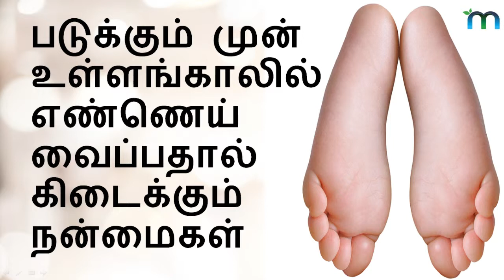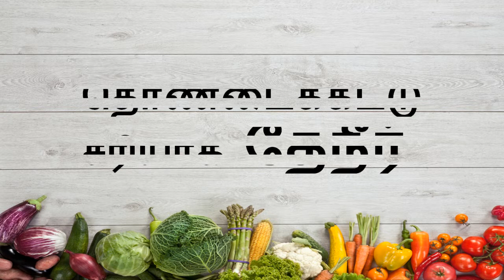Foot Oil Massage in Tamil / உள்ளங்காலில் எண்ணெய் மசாஜ் / Manithi Health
உள்ளங்காலில் எண்ணெய் மசாஜ் செய்வதால் கிடைக்கும் நன்மைகள் தெரியுமா   Manithi Health

This Channel provides you all information about Health and Beauty tips in tamil. Here each and every tip is Homemade and Natural. You can find solutions for your problems like udal edai kuraippu, thoppai kuraippu, alagu kurippu in tamil language. This channel gives you tips regarding child care, beauty care, face whitening, skin whitening, weight loss, reduce belly fat, glow skin, skin care, hair care and also some health problems. Tamil nattu maruthuvam and mooligai maruthuvam is mainly focused in this channel.

This channel includes major things like,

 Health tips, beauty tips, home remedies, siddha medicine, natural remedies, cooking tips, baby care, home maintenance tips in tamil.

 We should follow natural and home remedies to get a permanent solutions for our problems. To be healthy and beauty follow our channel. Thank you.